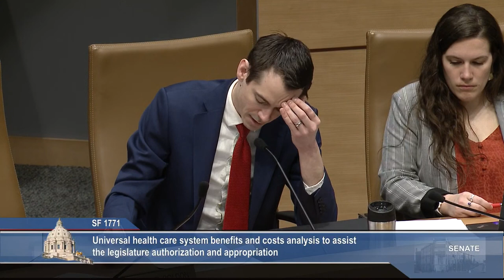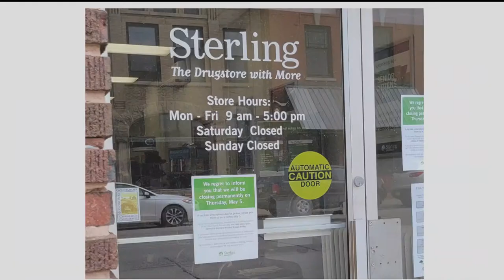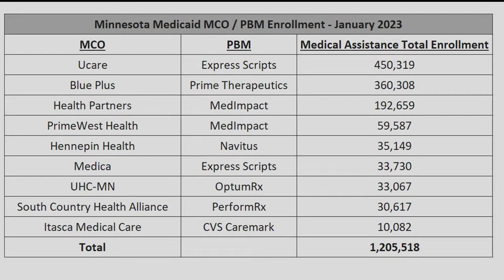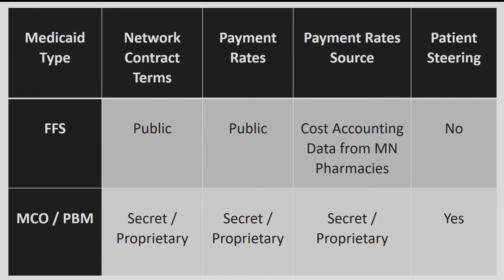Committee on Health and Human Services - 03/22/23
Agenda:

S.F. 1771 (Marty) Universal health care system benefits and costs analysis to assist the legislature in comparing it to the current public and private health care financing system authorization and appropriation.

S.F. 2096 (Dibble) Medications for the prevention or treatment of HIV exemption from medical assistance and MinnesotaCare co-payments.

S.F. 1490 (Xiong) Medical assistance and insurance coverage of psychiatric collaborative care model authorization.

S.F. 1615 (Gustafson) Mental health services eligibility and rates modification.

S.F. 1831 (Hoffman) Coverage requirement for self-measured blood pressure monitoring devices.

S.F. 2002 (Wiklund) Health Care Affordability Board and Health Care Affordability Advisory Council establishment.

S.F. 2067 (Wiklund) Commissioner of human services direction to establish a prescription drug purchasing program.

S.F. 2449 (Boldon) Mental health provider staffing, documentation and diagnostic assessment requirements modification.

S.F. 926 (Boldon) Mental health services rate increase bridge establishment.

S.F. 2923 (Morrison) Medical assistance reimbursement rates increase for doula services.

S.F. 1951 (Morrison) Medical assistance coverage of recuperative care services requirement.

S.F. 770 (Morrison) Medical assistance reimbursement rate for critical access mental health services provided by certain providers increase.

S.F. 1174 (Morrison) Children's mental health provisions modifications and appropriations.

S.F. 1465 (Morrison) Coverage provision of advance care planning services by health plans, medical assistance and MinnesotaCare.

S.F. 1967 (Morrison) Medical assistance requirement to cover seizure detection devices.